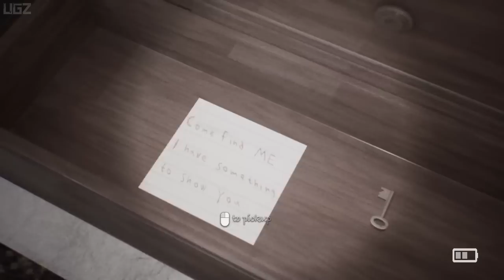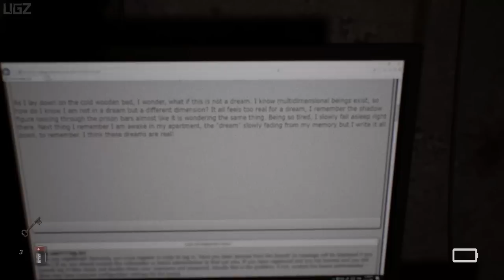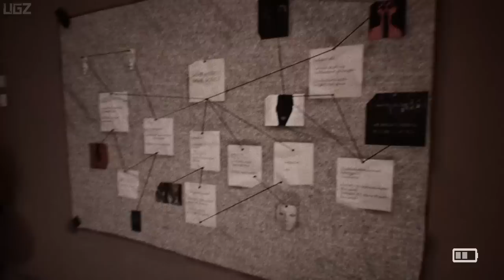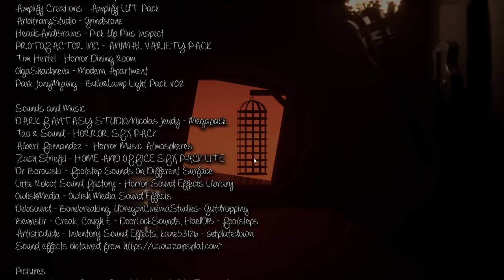This Game Is Real - Full Game - All Chapters Walkthrough (Psychological Horror Game)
In this Video we are playing a Indie Horror Game Called This Game Is Real.

Back in the early days of the internet, being a horror fan, I was lurking in forums for horror stories. There, I met a guy who had the weirdest dreams. There was something unsettling about the implications his dreams had. I think what weirded me out the most was a similarity with my worst nightmares.

After a very long time, I tried to find these forums and especially this guy's posts but couldn't. It seems like they vanished from the face of the internet. So based only on the memories I have about what I read, I started making this game. The game's title is "This Game Is Real" because the last post I remember reading ended by saying "I think these dreams are real".

PC Specs:
CPU: AMD Ryzen 5950X
Motherboard: Asus Tuf Gaming X570-Pro (Wifi)
Memory: Corsair Vengeance LPX Black 16GB DDR4
SSD: Samsung SSD 980 EVO NVMe M.2 (500GB)
Graphics card: MSI RTX 3080 Ventus
Operating System: Windows 10
Monitor: LG 4K